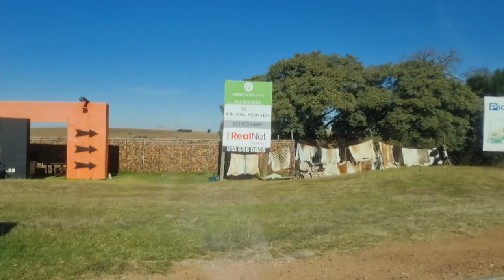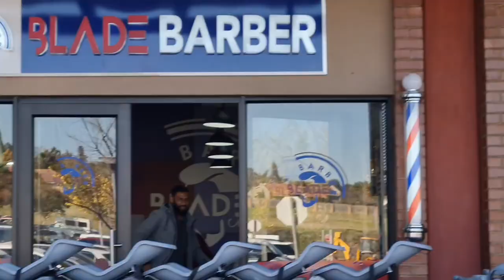Car Wash Service Station Waly South Africa Main Kitna Kama Laity Hain?? | Meeting With Friends